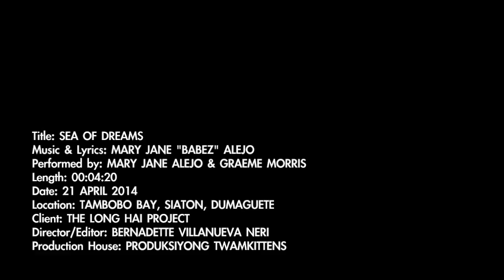SEA OF DREAMS (The Long Hai Project)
Title: SEA OF DREAMS
Music & Lyrics: MARY JANE "Babez" ALEJO
Performed by: MARY JANE ALEJO & GRAEME MORRIS
Length: 00:04:20
Date: APRIL 21, 2014
Location: TAMBOBO BAY,SIATON, ZAMBOANGANITA, DUMAGUETE
Client: THE LONG HAI PROJECT
Director/Editor: BERNADETTE VILLANUEVA NERI
Producer/Production House: PRODUKSIYONG TWAMKITTENS